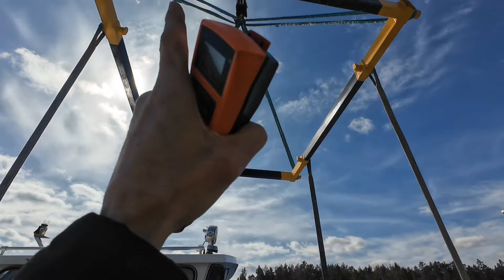fixar med traktorn, jobbar i hamnen, en helt vanlig vecka helt enkelt 🙂